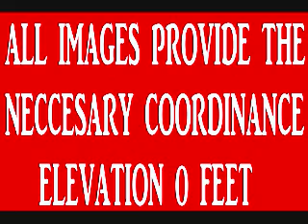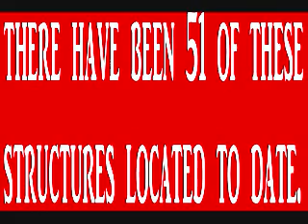LIFE DISCOVERED ON OUR MOON MUST SEE!.wmv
NEW NEVER BEFORE SEEN HIGH CONTRAST IMAGES OF ULO/UFO BASES ON EARTHS MOON!